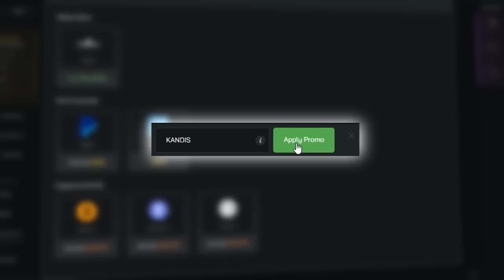CS2 but the boys are back in town.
CHA AND AZZY FINALLY RETURNS (and Bob)